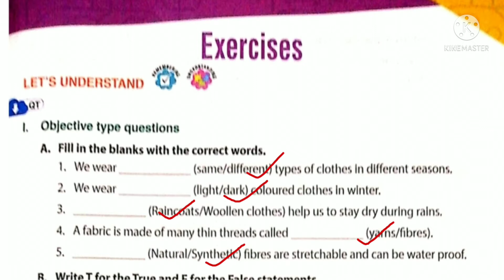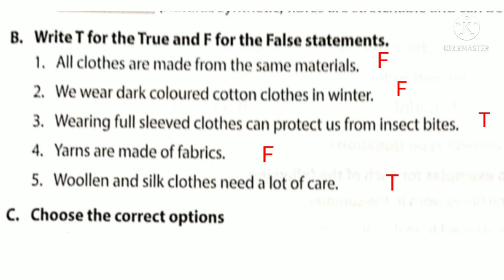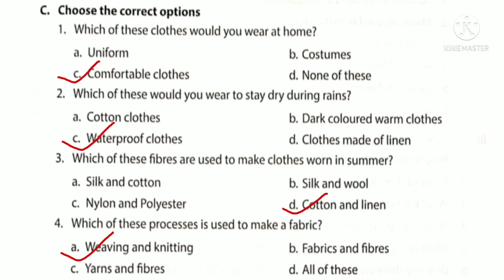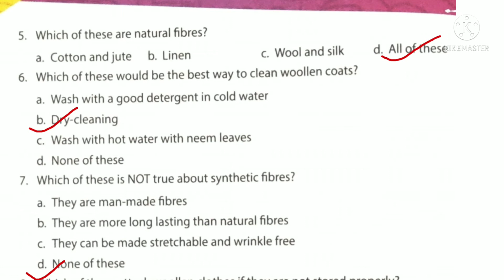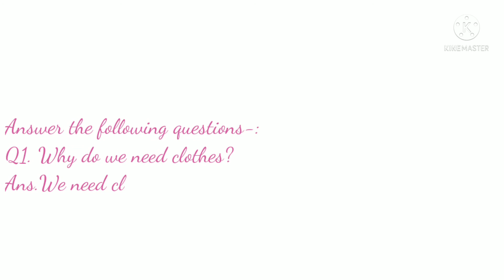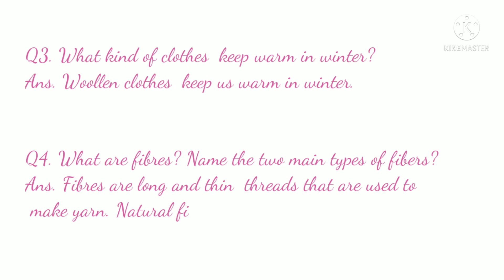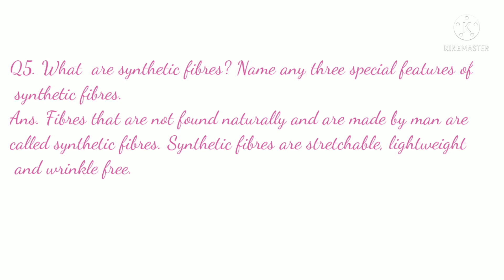Class 4 Chapter 3 Clothes We Wear , New Oxford Science in Everyday Life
New Oxford Science in Everyday Life
 Class 4  Chapter 3 Clothes We Wear